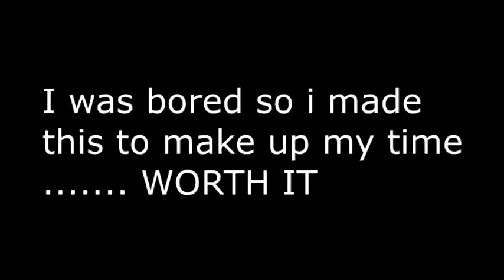Billion surprise toys, but skittenkitten touched it with his pinky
Made by skittenkittens laptop... mission accomplished
i dont really want to do this but... i gotta avoid getting striked so
Lol that brown paper part is catchy